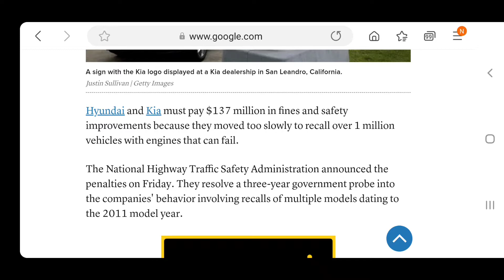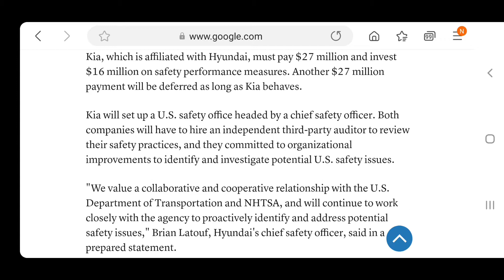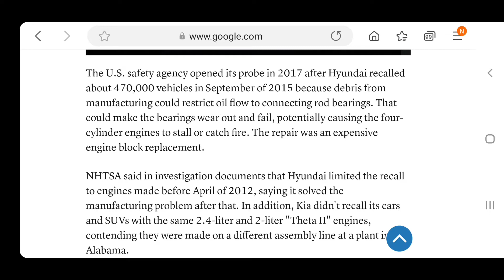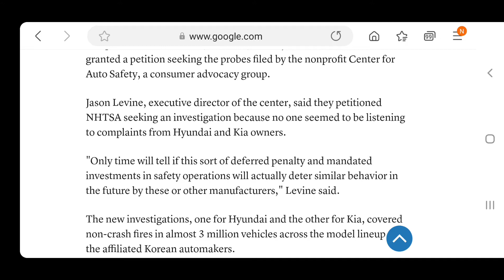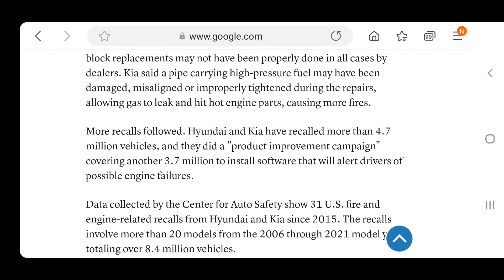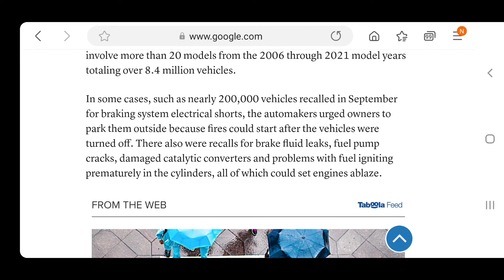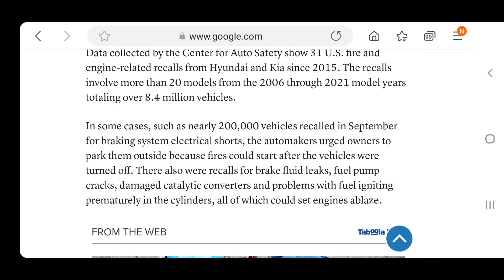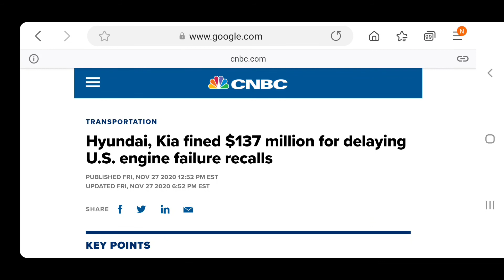Hyundai kia fined $137 million for delaying u.s engine failure recalls